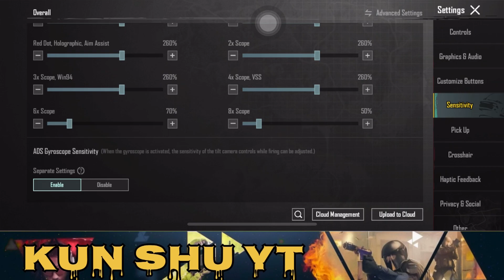BGMI / PUBG best sensitivity settings / with gyroscope sensitivity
Here I will be sharing you some special tips and tricks to improve your gaming performance.👍

" GAMING BRINGS PEOPLE TOGETHER "

best 4x sensitivity for pubg mobile
best top aim sensitivity pubg mobile
the best sensitivity settings
bgmi highlights
battleground mobile india
battel ground mobile india com